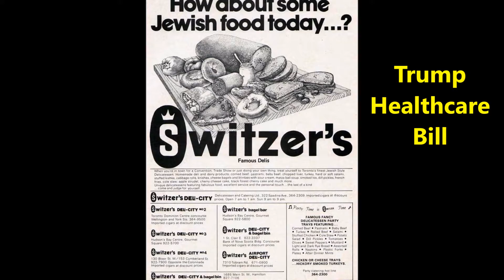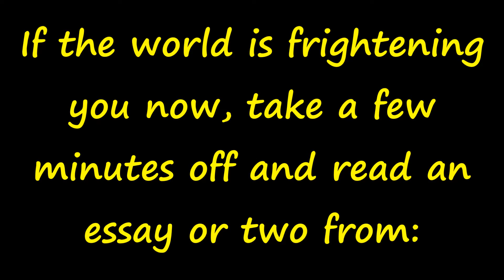Phake Breaking News I've got your Tax Reform Bill right here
Phake Breaking News
Our sources tell us that temporary President Trump hasn’t the foggiest notion what is in his proposed tax reform bill.  In fact, White House staffers placed a menu from a Jewish Delicatessen in front of Mr.  Trump with the words “Tax Reform Bill” scrawled across the top and he unwittingly signed the menu into law.  Now, rather than getting tax cuts, Americans will receive a year’s supply of Matzo balls, potato knishes, and a savory noodle kugel with plump California raisons.  Phake Breaking News In a related story, Senator Jeff Flake told congress that he would not be running for reelection.  The junior senator from Arizona told Congress, and I quote: “I’m resigning because my conscience tells me that Donald J Trump is a dangerous menace to the country.”  Ironically, shortly after his speech, Chuck Todd asked Senator Flake if he thought the President should be removed from office.  Mr. Flake responded by saying “no”.  As you would expect, the majority of Americans found Flake’s response not only flaky, but in fact the flakiest-flake-filled-flake-out in modern history.  Beasley Wilcox, a former Trump supporter told Phake Breaking News: “If you poured a gallon of Head N Shoulders over Senator Flake’s head, you’d still have enough flakes left over to fill the Grand Canyon, Dodger Stadium, and Ali Velshi’s pants.  This just into Phake Breaking News, after the last White House briefing, Sara Huckabee Sanders was yet again seen boarding the 9:20 broom for Hades.  Phake Breaking News Film at eleven